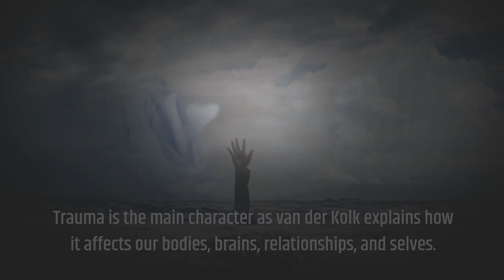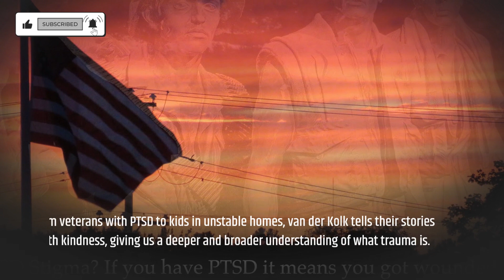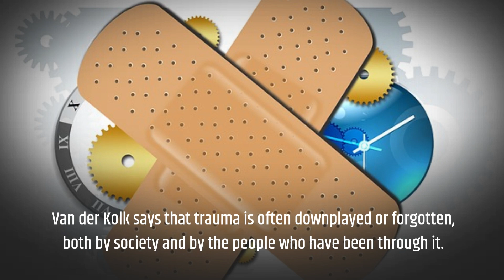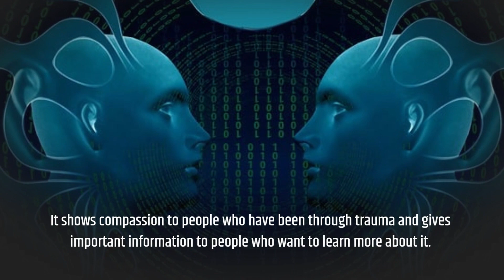The Body Keeps the Score by Bessel van der Kolk Book Summary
📚 Comprehensive Review: "The Body Keeps the Score" by Bessel van der Kolk | Understanding Trauma and the Path to Healing 🧠💡

Embark on an enlightening exploration of Bessel van der Kolk's groundbreaking work "The Body Keeps the Score" as we delve into the profound effects of trauma and the journey towards healing. 🎥 Join us as we unlock the science behind trauma, its impact on the mind and body, and the various therapeutic strategies for recovery. 🧠📘

Van der Kolk's pioneering insights resonate as he delves into the unchartered territories of trauma and its deep-seated impacts on individuals and societies. 🌟🔬

⭐ Our thorough analysis will guide you through:

1️⃣ The Nature of Trauma: Understand Van der Kolk's perspective on the pervasive effects of trauma, revealing how our bodies remember and often keep the score. 💔⏳

2️⃣ Mind-Body Connection: Explore the connection between physical and emotional wellbeing, and discover how trauma disrupts this balance. 🧠💓

3️⃣ Therapeutic Approaches: Delve into various therapeutic strategies for trauma recovery, including Eye Movement Desensitization and Reprocessing (EMDR), Yoga, and Neurofeedback. 💡🔄

4️⃣ Social Aspects of Trauma: Examine the societal implications of trauma and the importance of community in the healing process. 🌍⚖️

✨ Join us on this transformative journey through "The Body Keeps the Score" and decode Van der Kolk's profound insights into trauma and healing. 📚🌱

Ready to understand the profound impacts of trauma and explore pathways towards healing? Hit the play button and accompany us through the enlightening narrative of "The Body Keeps the Score". 🎬🔓

📚 Purchase the book:
🔸 Own your copy of "The Body Keeps the Score" by Bessel van der Kolk

Which concept from the book struck you the most? Let's delve into the depth of Van der Kolk's wisdom together! 🔔📖